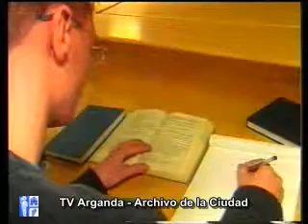12/02/1997 - TeleArganda - Informativos - Cultura y Festejos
Ayuntamiento de Arganda del Rey
Archivo TeleArganda - 07/02/1997 Informativo: Viaje a Paris dentro del programa YOUHTSTART de 50 jóvenes para su formación como empresarios.